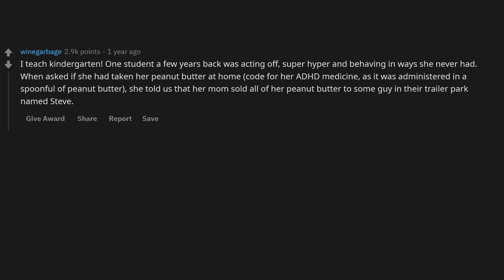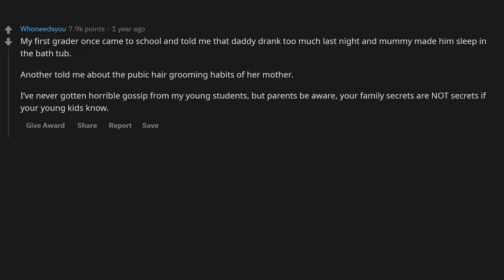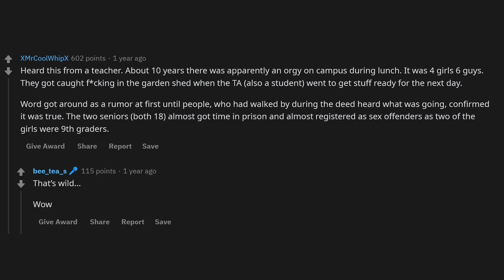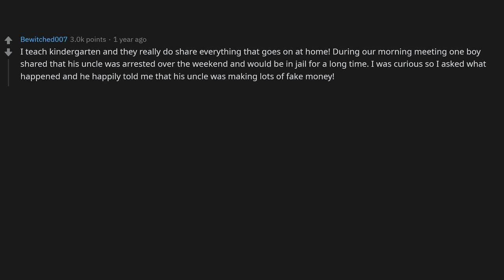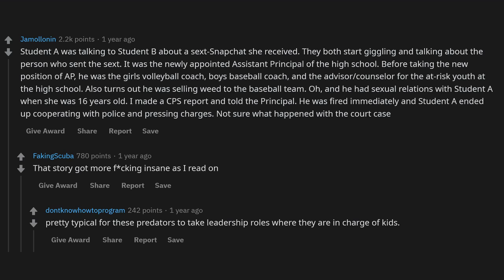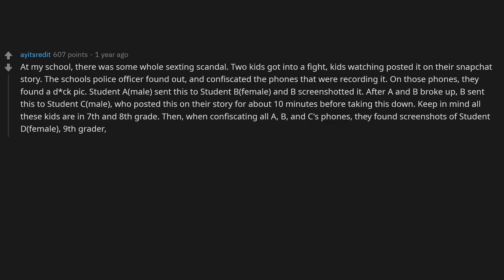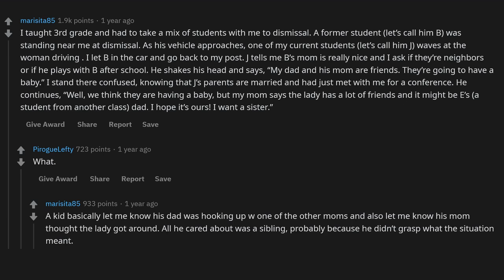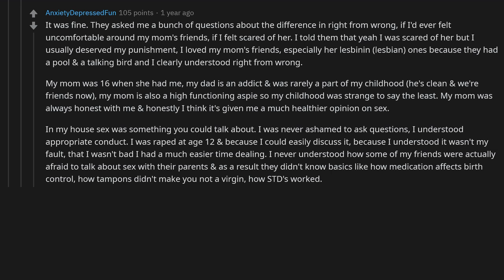Teachers Share Gossip They ILLEGALLY Overheard From Students - (r/AskReddit)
► Title: Teachers Share Gossip They ILLEGALLY Overheard From Students - (r/AskReddit)